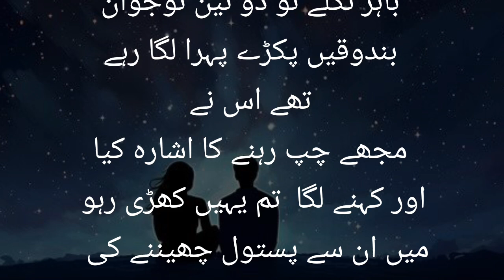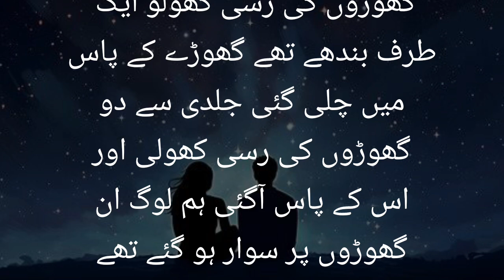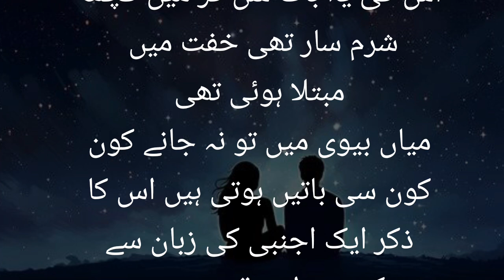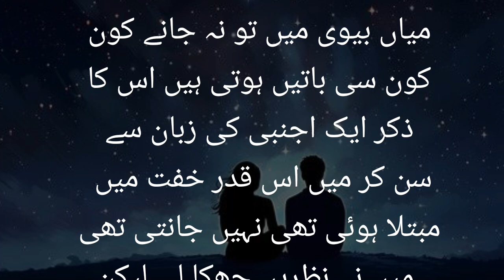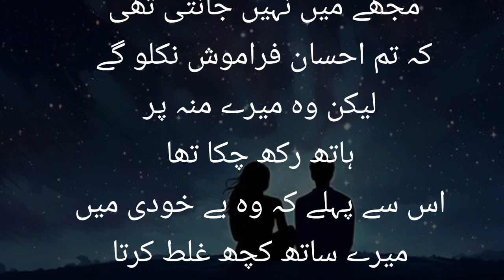Gumnaam Muhabbat |2nd Last Part Moral Story in Urdu | Sachi kahaniyan | Daku Aur Aik Larki ki Kahani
Gumnaam Muhabbat | گمنام محبت | Moral Story in Urdu | Sachi kahaniyan | Daku Aur Aik Larki ki Kahani